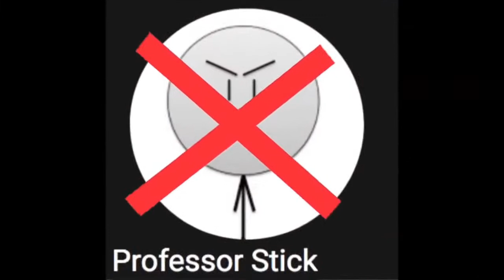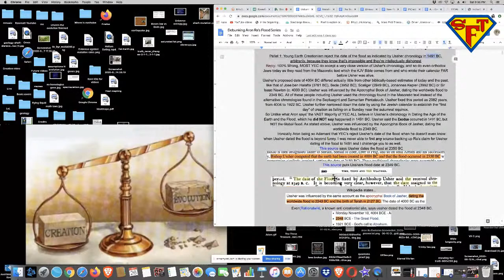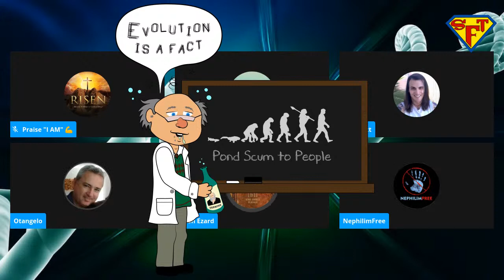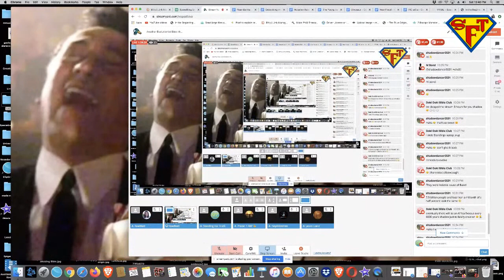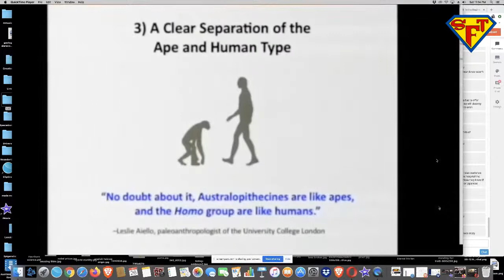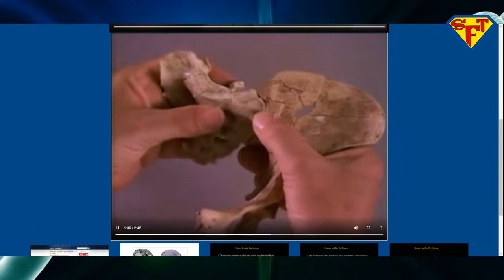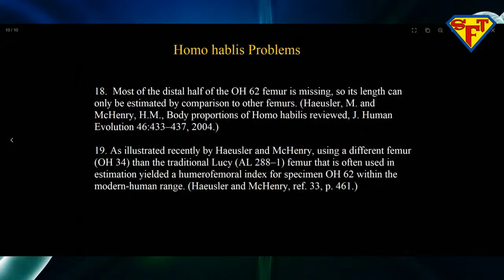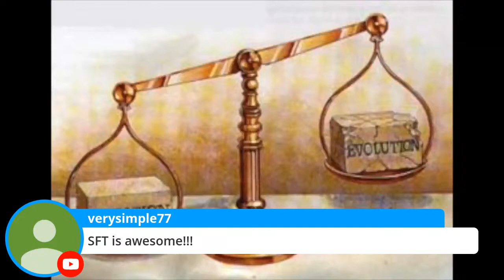Another Evolutionist Bites the Dust - Educating Aron Ra on Human Evolution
In the second episode of our new series "Another Evolutionist Bites the Dust" we take down Aron Ra and his various false claims on ape-to-man evolution! You do not want to miss this one!

WARNING TO EVOLUTIONISTS: This will be a comprehensive (and irrefutable) dismantling of human evolution. This includes the so-called hominin fossil record.

We also address Aron Ra's erroneous claims made in regards to a literal Adam and Eve. We challenge Aron Ra to refute us!

BONUS: We also debunk Erika's (Gutsick Gibbon) erroneous claims on the "Hobbits". "Pre" humans/ape-like ancestors accidentally made their way to the island of Flores? Absolutely not. Hobbits were a variant form of human that experience reductice evolution due to isolation and inbreeding.

We also put the fatal blow to Homo Habilis and the highly fragmented nature of the so-called "best" transitional forms. Do not miss it!

We also debunk Gutsick Gibbon's attempted defense of the wastebasket/artificial species/taxa. Her video defending the highly fragmented bag of bones found here:

Team SFT clothing line! This gear is the perfect evolutionist trigger:)

For those who would love to help us spread the truth and spread the Gospel, you can donate